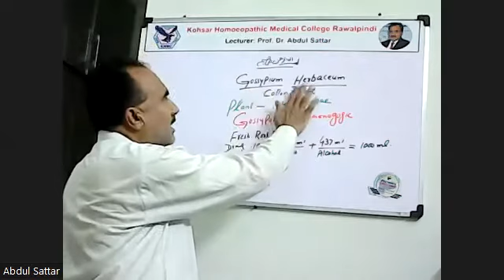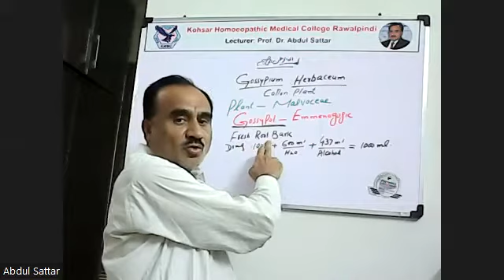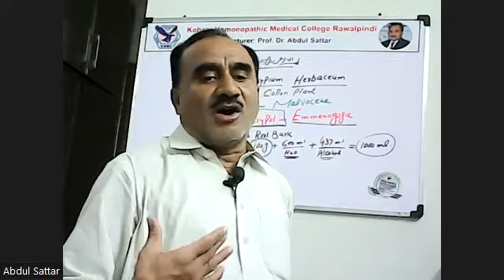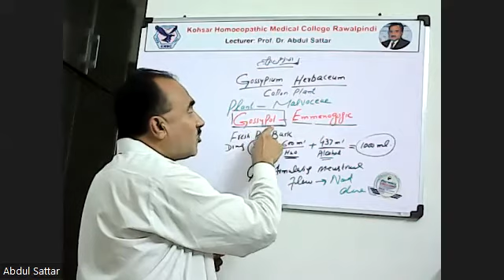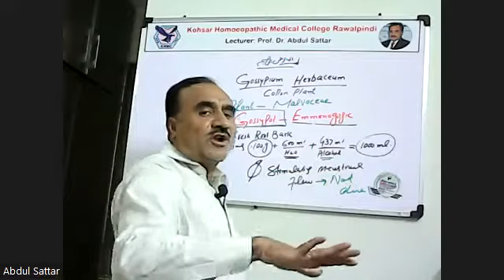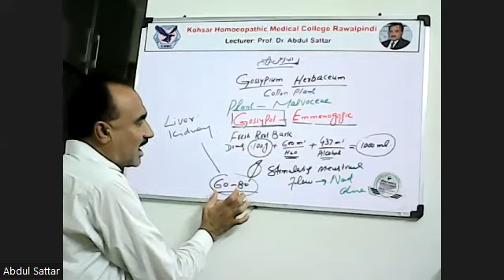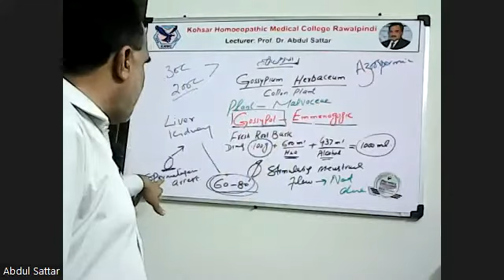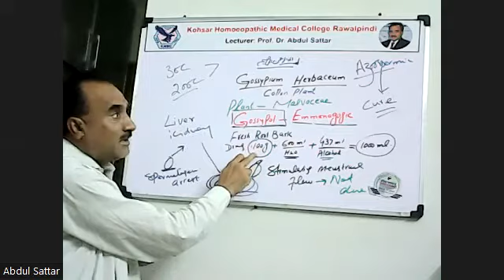Gossypium Herbaceum : Physiological Action on Female reproductive system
Gossypol : A powerful emmenagogue, used in physiological doses, capable of stimulating the menstrual flow even when it is not due